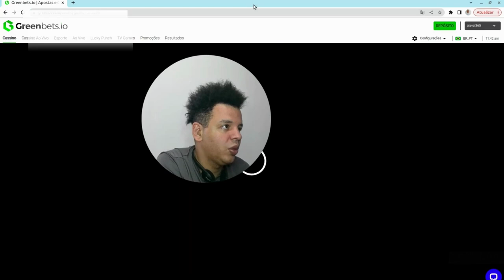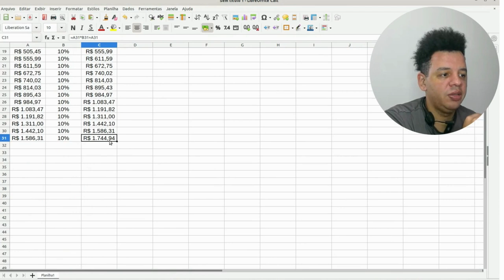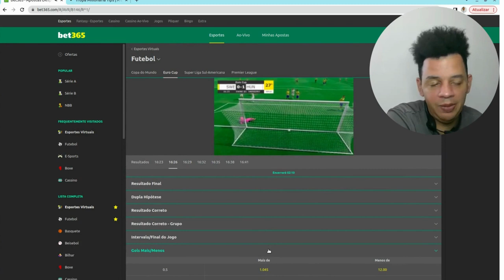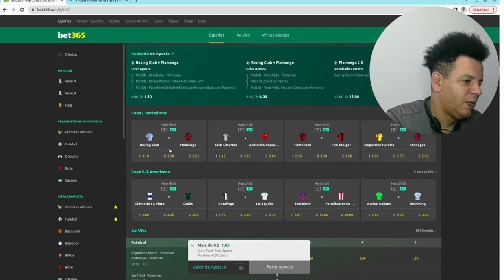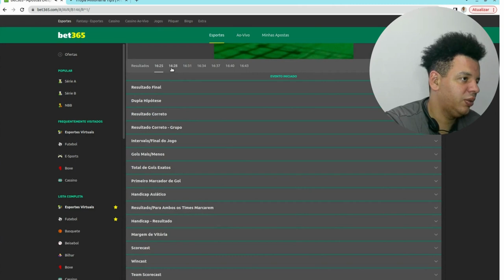3 dicas pra te ajudar a alcançar esse resultado de maneira prática e objetiva!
É um guia prático e direto ao ponto que apresenta três dicas valiosas para ajudar o espectador a alcançar seus objetivos de forma eficaz.